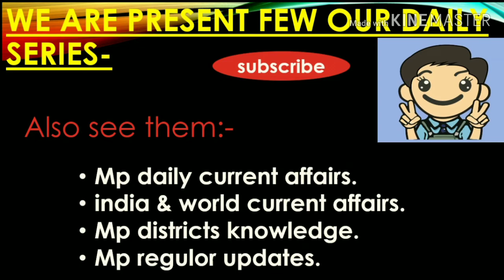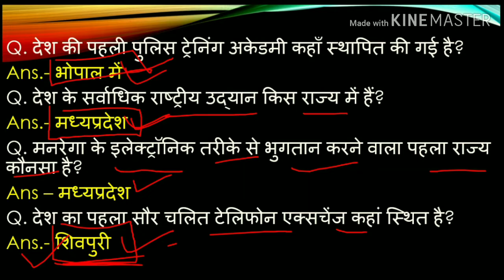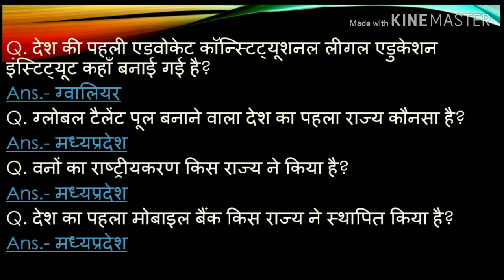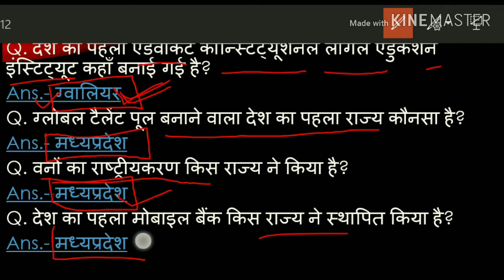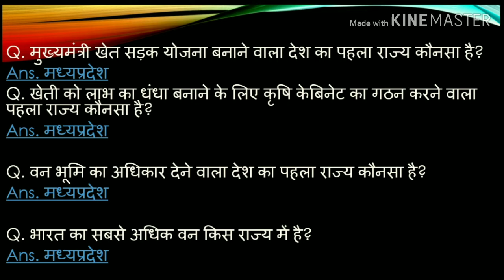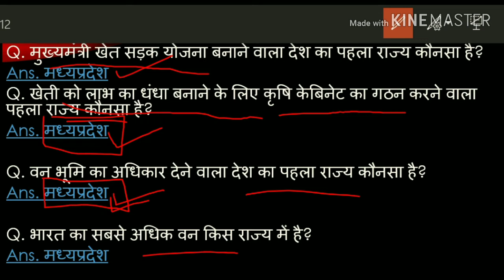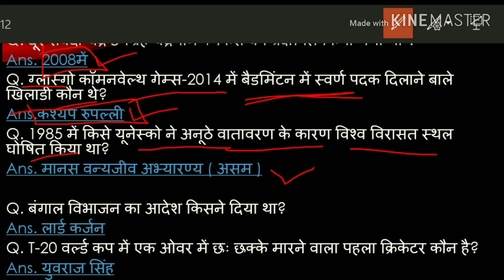MP important questions part -#4, 30 mp gk questions,mp old paper